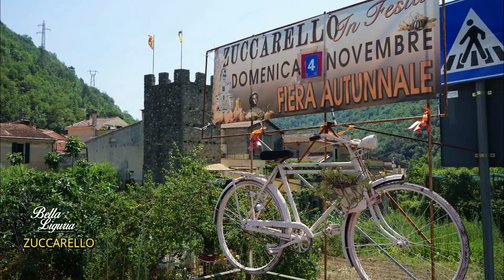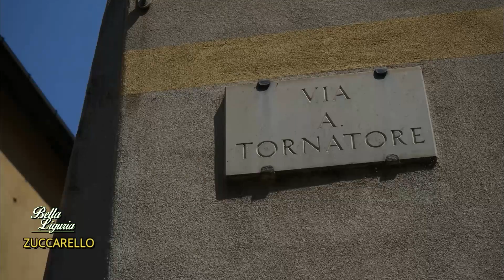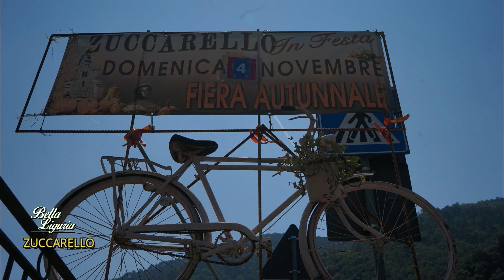Zuccarello - Bella Liguria un'anima da scoprire